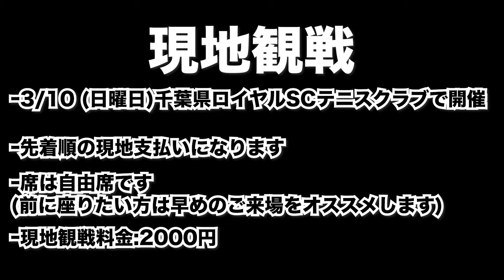打倒ぷろたんに向けてけんしんの特訓が始まりました！絶対に勝ちます！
『GARANGE CUP』

お前を超えないと始まらない

主催:吉田伊織

⚪️開催期日：2024年3月10日
⚪️時間：10：00〜17：00
⚪️会場：ロイヤルSCテニスクラブ（千葉県）
⚪️現地観戦料: 2000円(全３試合)
⚪️ライブチケット:2000円(全3試合)

⚪️出場選手
吉田伊織、斉藤貴史、ぷろたん、岩井健心、佐藤翔吾、齊藤 太一

第1試合　齊藤 太一VS佐藤翔吾
第2試合　岩井健心 VSぷろたん
第3試合　吉田伊織 VS斉藤貴史

⚪️試合方法
3セットマッチ ファイナルセット10Pタイブレーク　デュースあり

※第2試合(岩井健心VSぷろたん10P 3セットマッチ)

全試合9-9の場合2P差がつくまで

⚪️TV中継のように見やすい配信をお届けします。選手の入場や他では見れないこのライブ配信ならではの演出もお楽しみください。

※現地観戦(2000円)は当日会場にての支払いになります。

※雨天の場合
別日に開催
ライブ配信を購入してくださった方々は別日に視聴可能

是非10時から会場にお越しください🔥